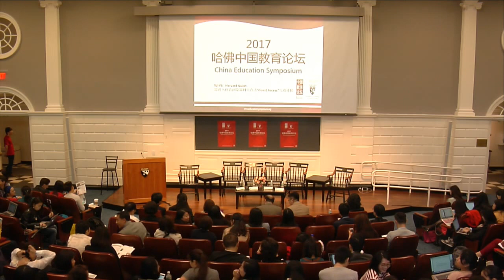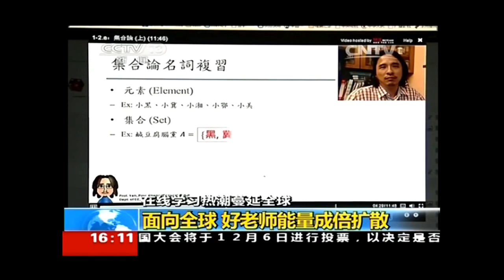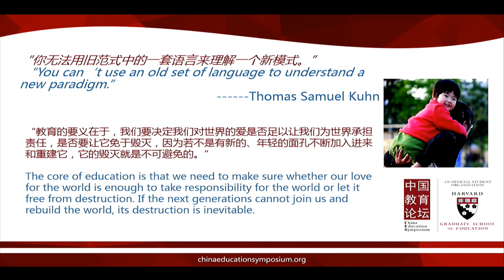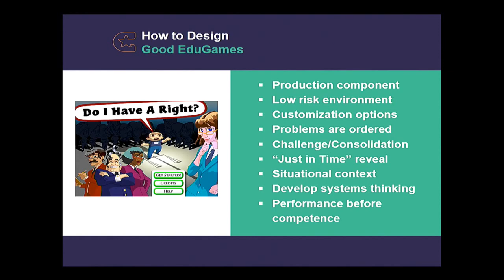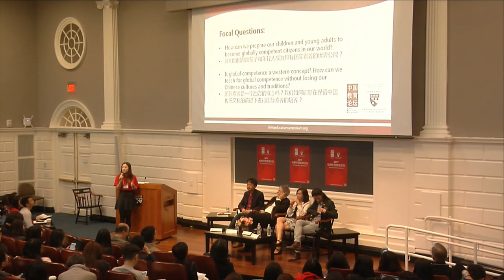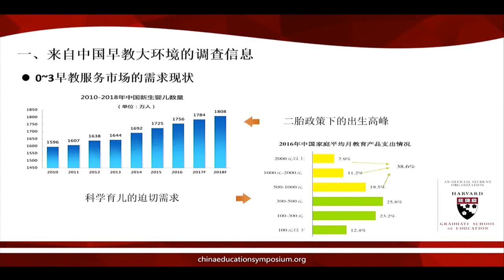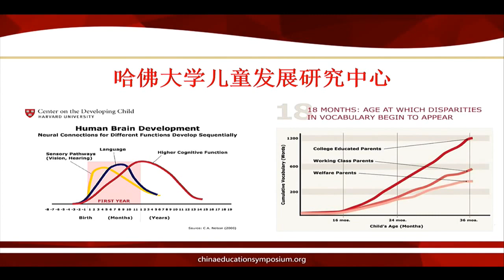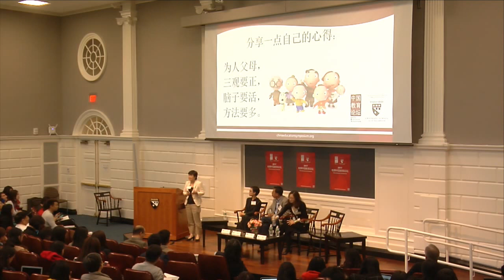2017哈佛中国教育论坛年会4.30Part1